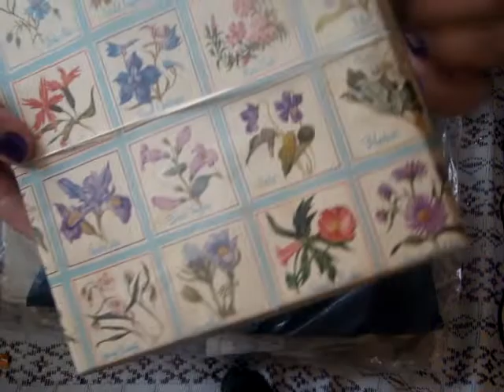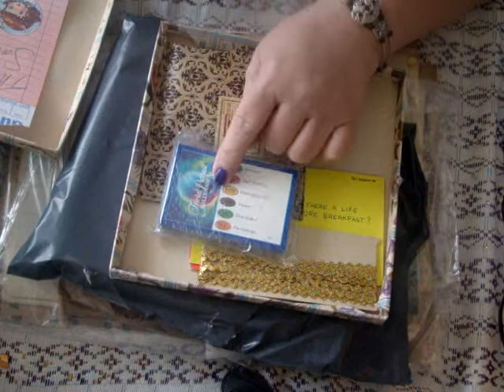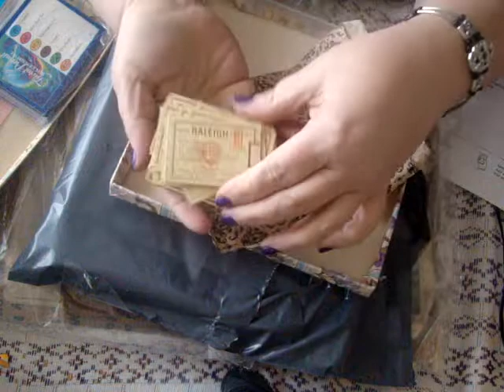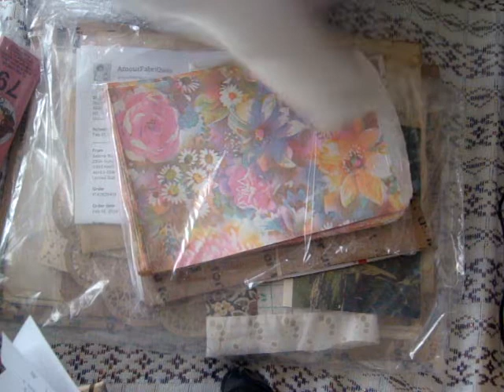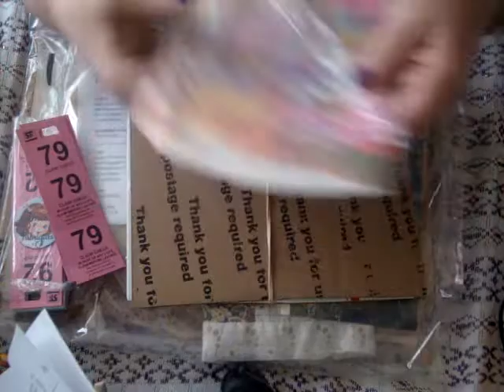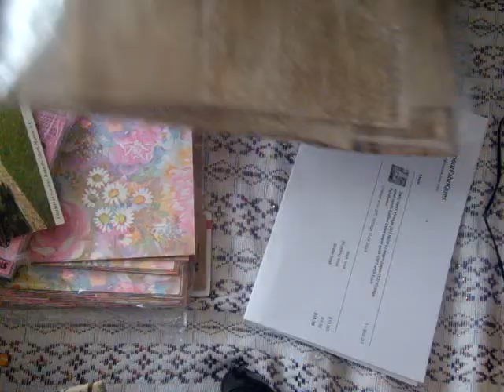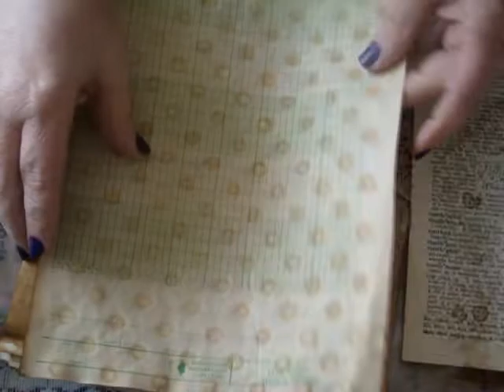Etsy Shop Shares / Deb's Crafting Room and AmourFabriQues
Hi everyone...today I have some cool finds to share with you. Both ladies have youtube channels and Etsy shops. I will link everything below so you can check them both out.

DebsCraftingRoom on Etsy

AmourFabriQues on Etsy